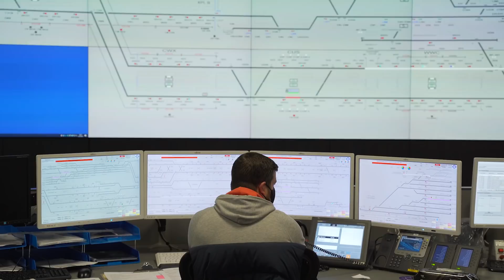Trial Running: How we prove the reliability and performance of the new railway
Catherine Latham, Head of Trials, Testing and Commissioning, explains the Trial Running phase and timetabled train operations undertaken to ensure we deliver a safe and reliable railway

Learn more about our plan to complete the Elizabeth line